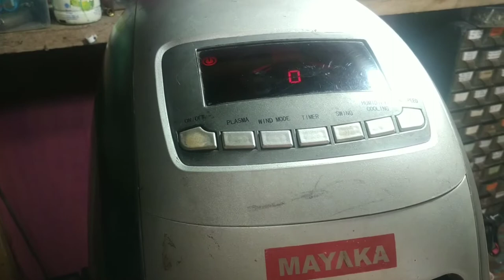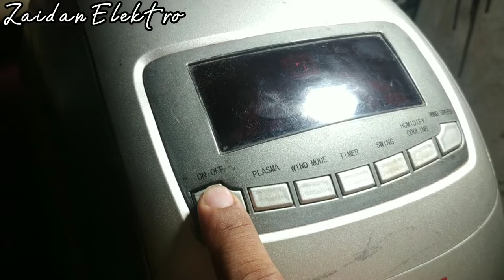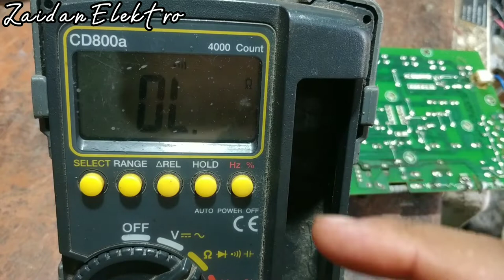cara servis kipas angin AC tidak mau berputar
kipas angin model AC merk MAYAKA dengan kerusakan tidak mau berputar tapi tegangan sdh masuk ke mesinnya dengan ditandai ada suara buzer saat steker di colokin,,,selamat menonton.